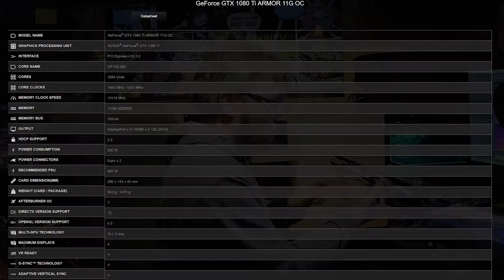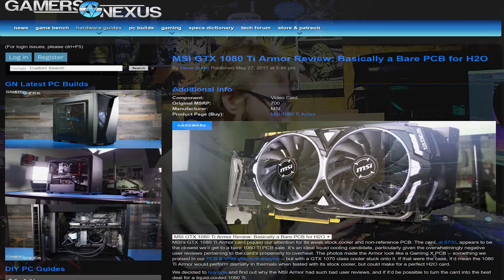2018 Project.... lets cool things down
Hi Guys

Well i haven't been posting for a while because there hasn't been much happening that I think is that interesting but i have also been thinking about my next project to share with you for 2018. So here it is, I have already made my first purchase and we will discuss what is coming next year.

Stills: Gamersnexus.com

Help the channel for free please, use the below links for Amazon
Amazon UK